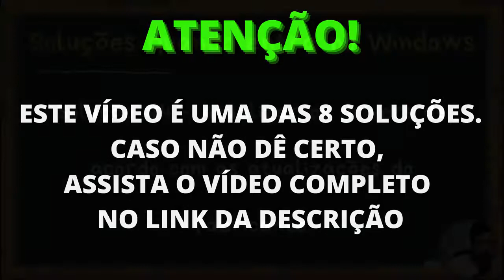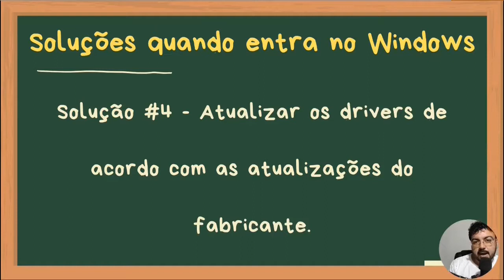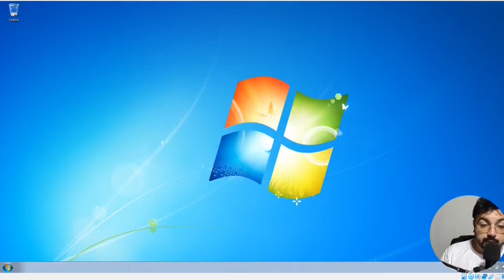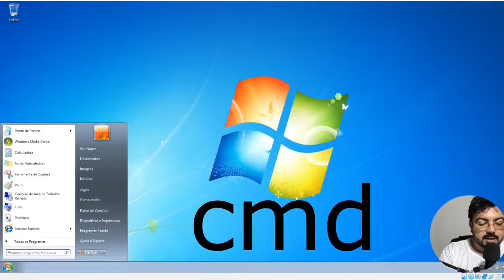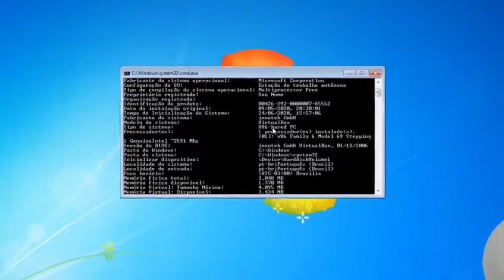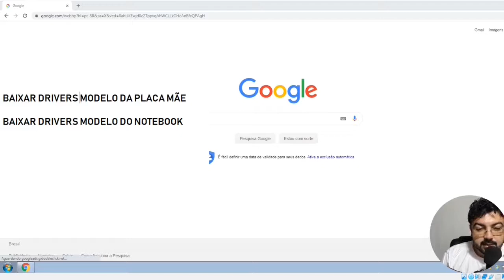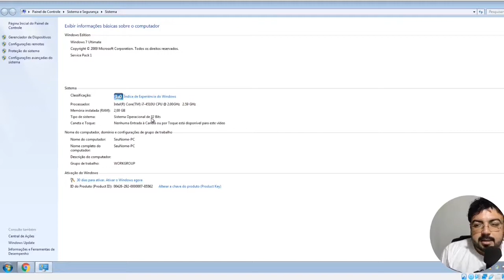É por isso que Dava Tela Azul no Windows e Eu não Entendia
O link das soluções completas estão aqui abaixo

No Google podem está procurando por isso

Lista de links com possíveis soluções

Link Público na Web

Se junte à nossa comunidade

2) Siga o Professor Dario no instagram
3) Curta a página no Facebook
4) Professor Dario no Twitter